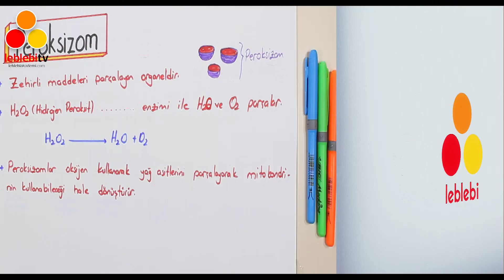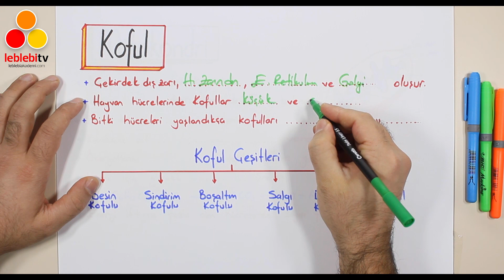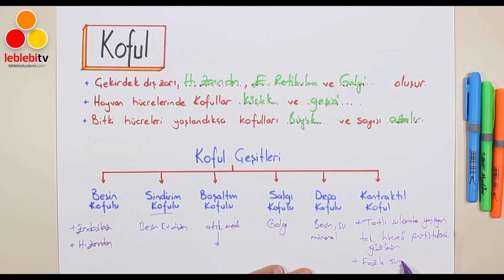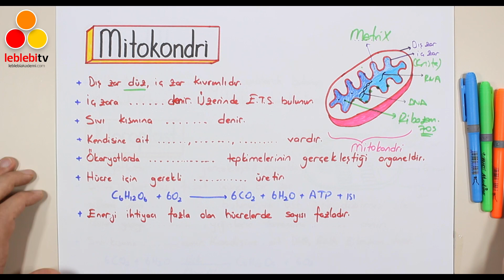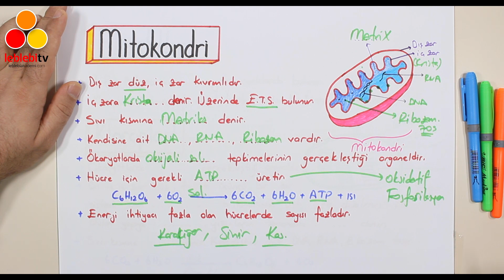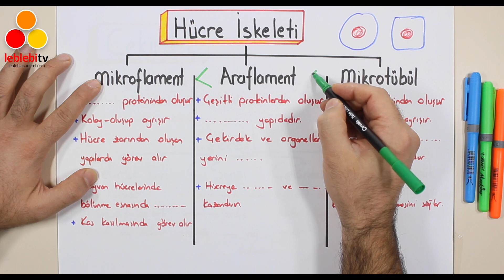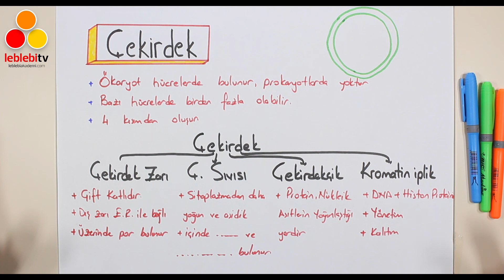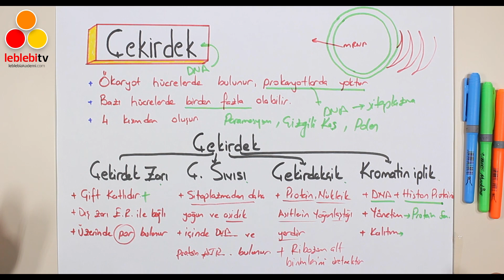BİYOLOJİ / SİTOPLAZMA ve ÇEKİRDEK - 3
Biyoloji Sitoplazma ve Çekirdek. Sitozol. Ribozom. Sentrozom. E.R. Golgi. Koful. Lizozom. Peroksizom. Mitokondri. Pilastit. Çekirdekçik. Kromatin İplik. Hücre duvarı. Kloroplast. Kromoplast. Lökoplast. Mikroflament. Aroflament. Mikrotübül.

Leblebi Akademi Web Sitesi